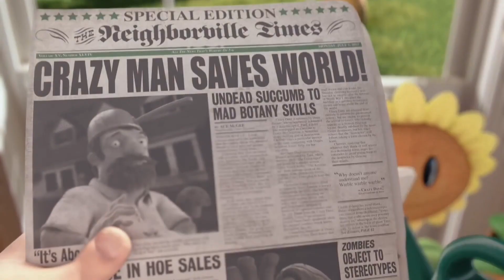M A N W A N T S T A C O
HOL'UP LET HIM EAT!